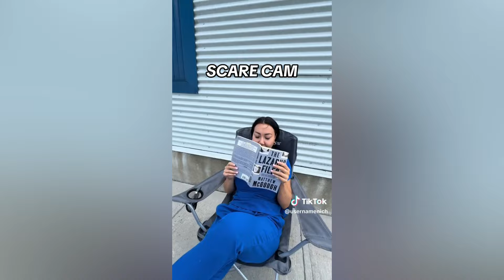Funny Compilation #128 | Scare Cam Pranks 2024 | Funny Scare Prank | Jump Scare